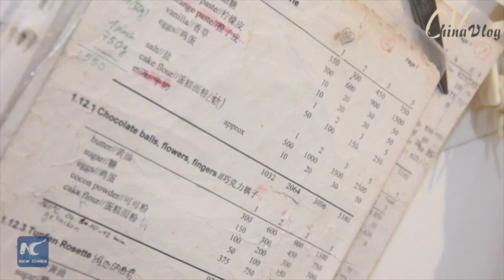German couple's bakery in Changsha trains Deaf people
Bakery in central China helps people in "knead": For over a decade, Bach's bakery, which is tucked away in a secluded alley in Changsha, Hunan Province, has run an apprentice program for hearing impaired, Deaf people